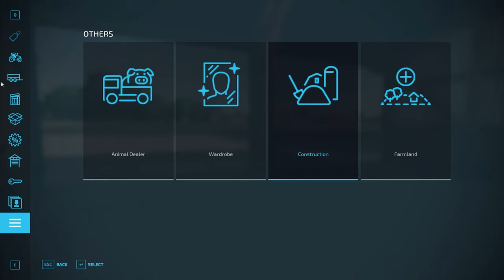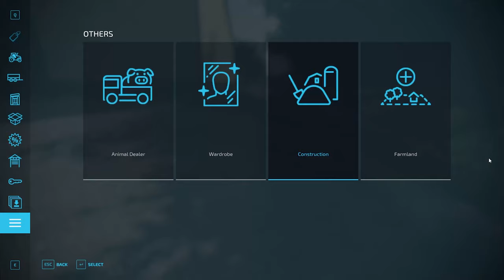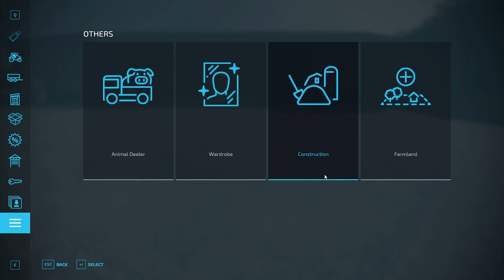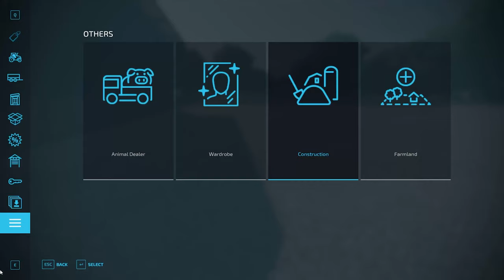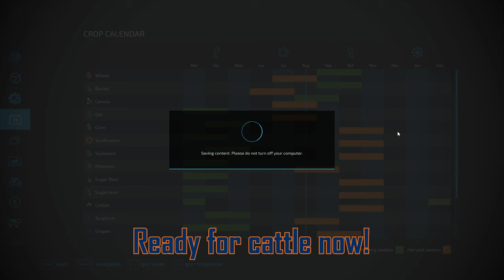Elmcreek Custom Farm Build | Complete Starter Farm Demolish & Rebuild | Farming Simulator 22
I took the Elmcreek starter farm and completely tore it down the built it back up from scratch.

It's such an easy thing for the viewer, but huge for me!